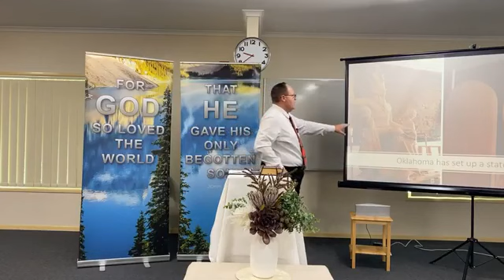(03.12.2023) Biblical Foundations - #017 - The Doctrine Of Satan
Sunday 3rd December 2023

Biblical Foundations - #017 - The Doctrine Of Satan
Pastor Paul Stephenson